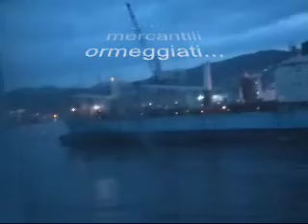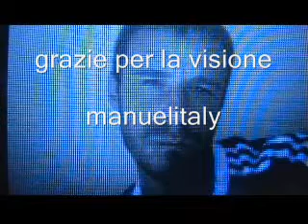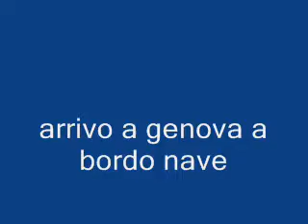arrivo a genova,all'alba...il porto visto da bordo nave.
fine viaggio..arrivo a genova a bordo della motonave janas(tirrenia).il porto e la citta' all'alba.